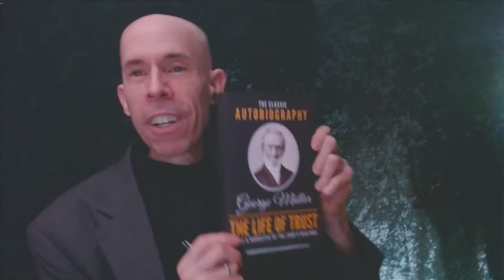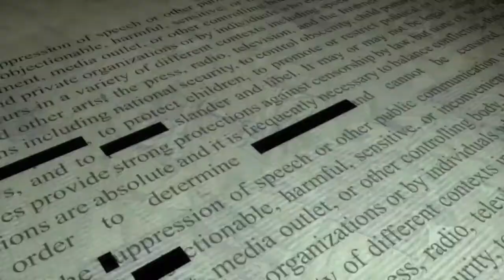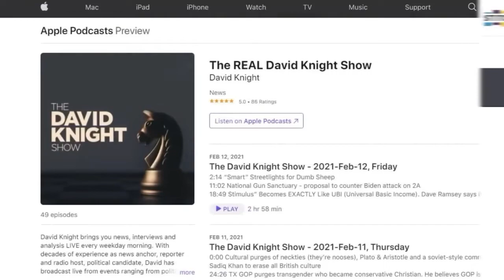INTERVIEW: Italy vs. EU — the Players, the Issues, the History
Find out more about the show and where you can watch it at TheDavidKnightShow.com

Mail:
David Knight
POB 994

Securing your data privacy is more important than ever. Start your free privacy scan and see how much of your data is being sold on the internet.